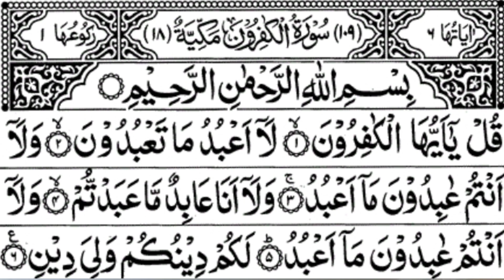Surah Kafiroon | Surah Kafirun | Surah Al-Kafirun (The Disbelievers) 109 Surah | سورة الكافرون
We explore the significance and benefits of reciting Surah Kafiroon or Surah Al-Kafirun, which is the 109th Surah in the Holy Quran. We begin by discussing the historical context of the Surah and its relevance in today's society. We then delve into the meaning and interpretation of each verse of the Surah, highlighting its message of monotheism, tolerance, and the rejection of polytheism.

And never forget to memorise this beautiful surah

surah kafiroon with urdu translation, surah kafirun, surah kafiroon 10 times